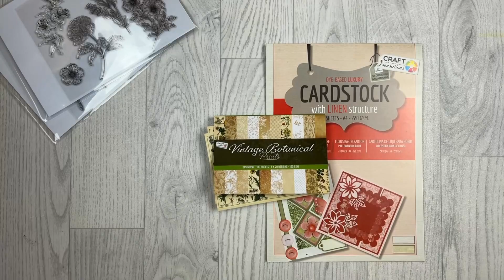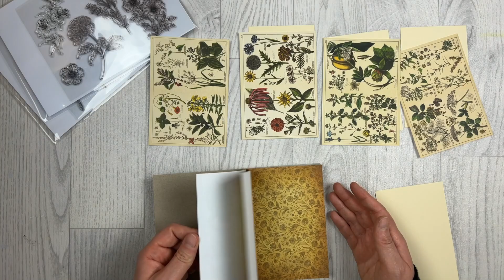Tags mit Action Papier || Craft with me || Anfänger freundlich ^^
Hallöchen zusammen,
aus dem kleinen Vinatge Block von Action ein paar Tags Basteln ^^
Hier findest du mich auch:
Material aus dem Video:
* Aufbewahrungstasche für Stempel
* Distress Ink
* Tool zum Distressen
* Klebe Fläschchen
* Ein Loch Locher